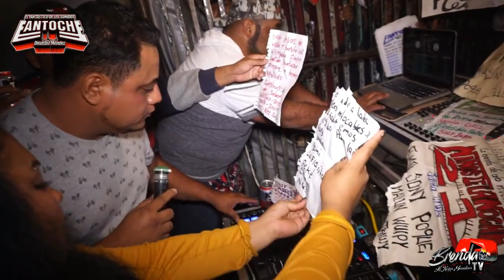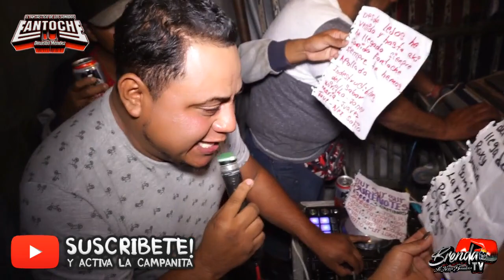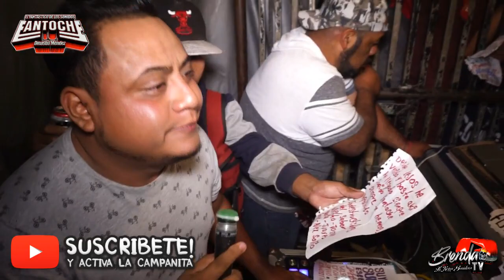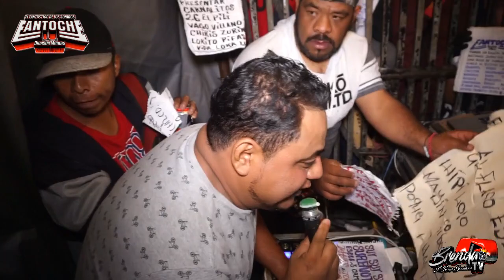ASÍ RECIBIERON A SONIDO FANTOCHE EN AYOTZINAPA LLENO TOTAL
El grande del estado de guerrero se presentó en ayotzinapa  y así lo recibieron con un gran cariño el pasado  domingo 04 de octubre del año 2020

SE PARTE DE ESTE GRAN PROYECTO